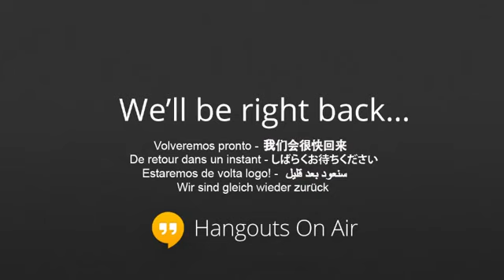Vocabulary - Michaela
Do you know what a madlib is??  It is a grammar game that even native speakers love to play!  It will be a review of all the parts of speech like, nouns, adjectives, adverbs, pronouns and verbs in the simple past, present and progressive.  Join us to play!